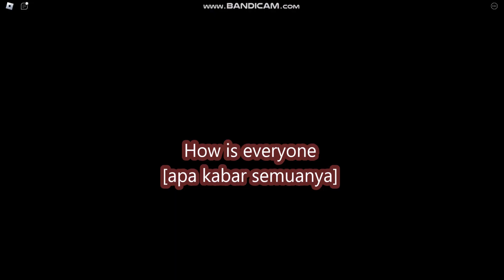*CODES WORK* 👿Slayer Corps [WUKONG]👺 ROBLOX | OCTOBER 3, 2024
Slayer Corps
- CODES WORK
- [WUKONG]